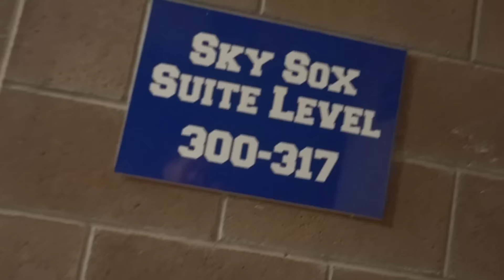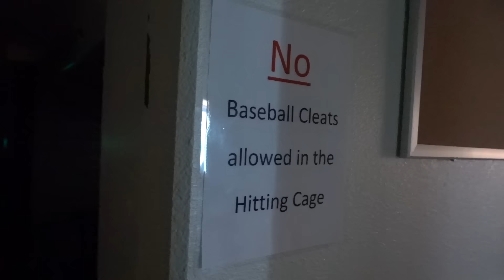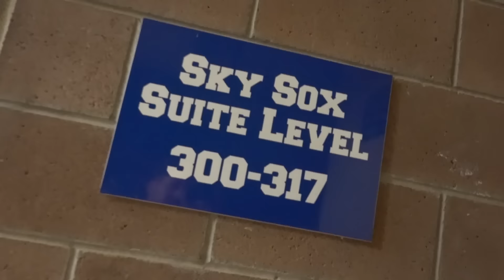24 HOUR OVERNIGHT CHALLENGE IN BASEBALL STADIUM (PART 2)!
Part 2 of our overnight challenge in a baseball stadium! 24 hours!
BLAST the LIKES if you LOVE 24 hour overnight challenges!

If you are new to this channel, this is our daily vlog channel. We also run a family friendly comedy channel called JStuStudios. We upload weekly goofy videos there and then film our daily adventures on this channel. Some of our most popular series is obviously Toilet Paper Forts & Fort Building, but also our Trampoline videos, Nerf videos and our travel videos but the most popular are the 24 hour forts, overnight challenges and 24 hour overnight videos!

• MORE LINKS!